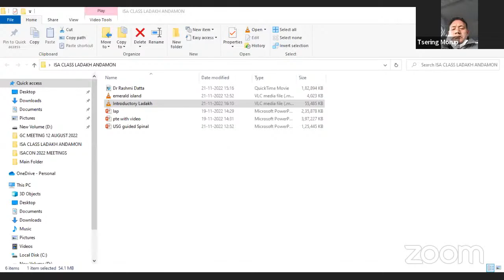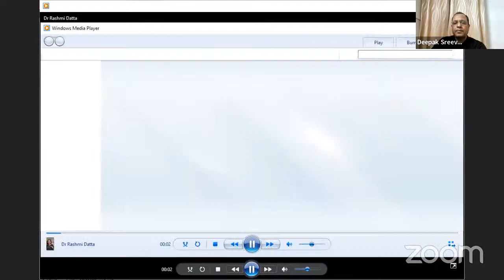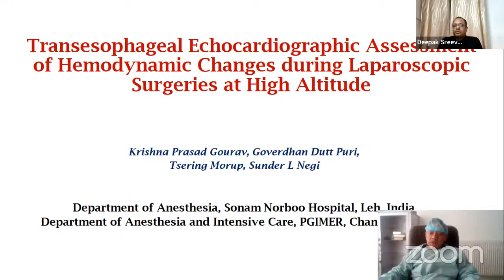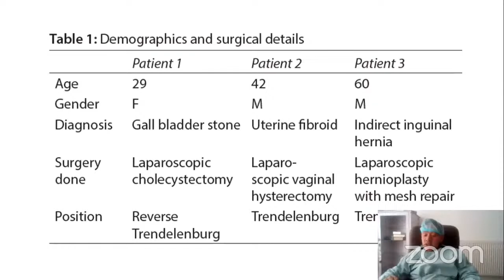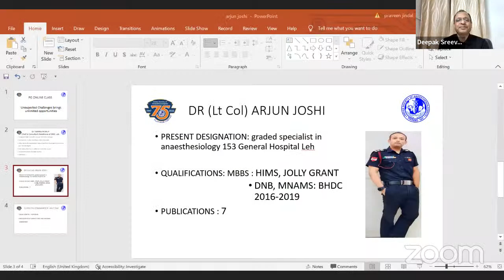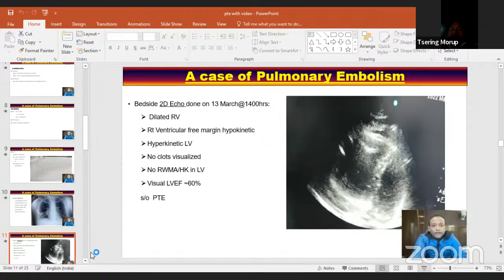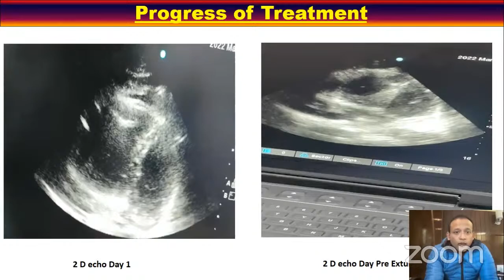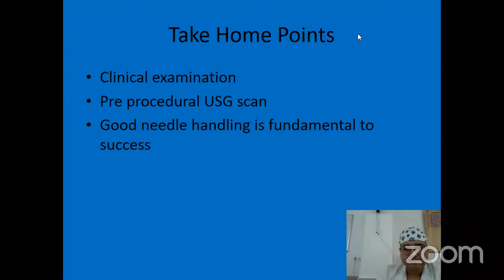Ladakh - Anadaman & Nicobar Islands Webinar